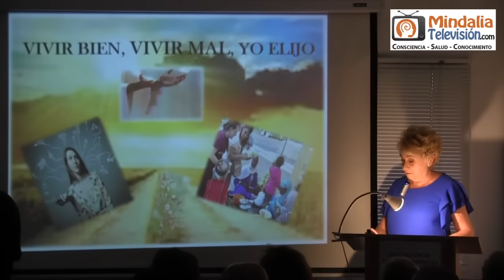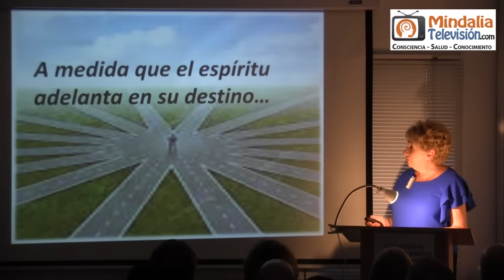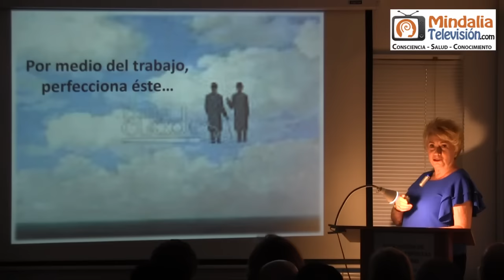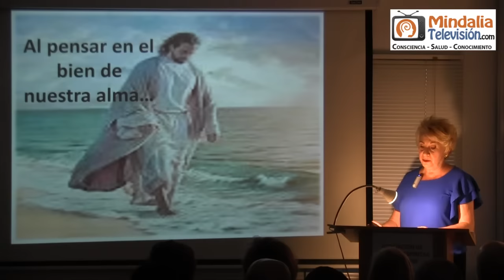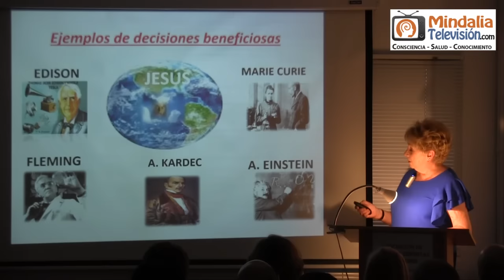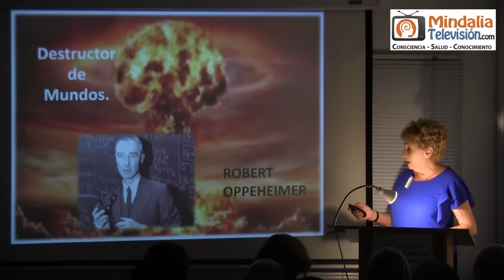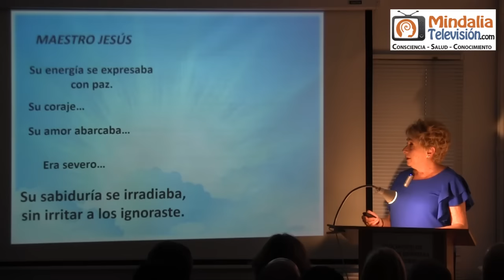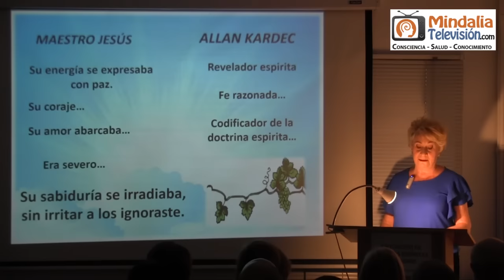Yo elijo vivir bien o vivir mal, por Manolita Fernández PARTE 1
Yo elijo vivir bien o vivir mal, por Manolita Fernández PARTE 1 de 2 que tuvo lugar en la Asociación de Estudios Espíritas de Madrid el 29 de septiembre de 2023.